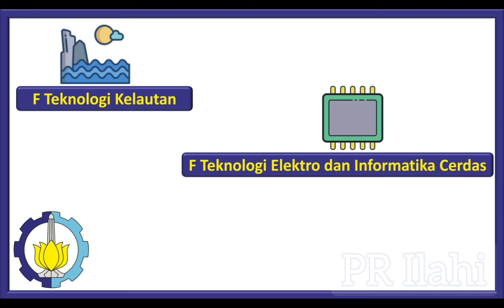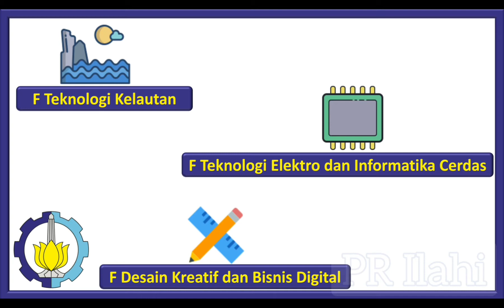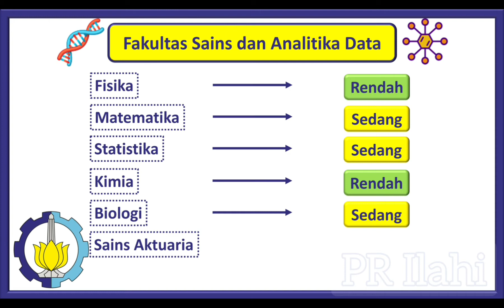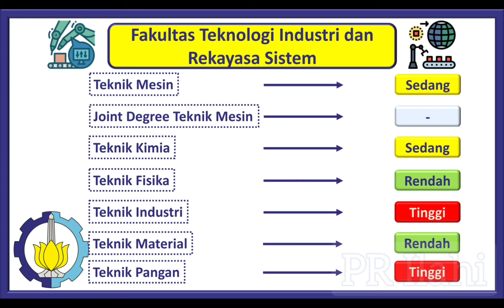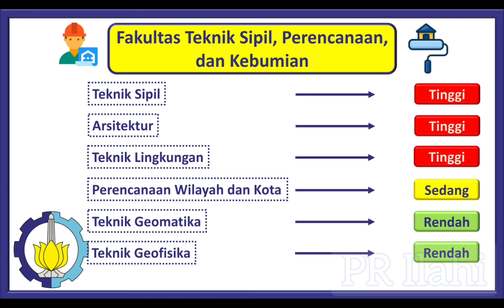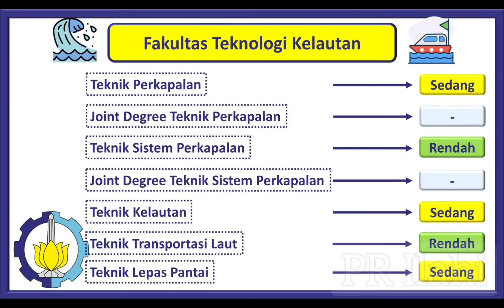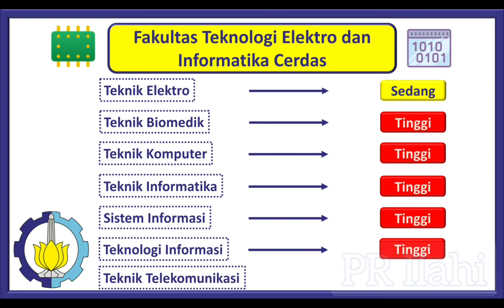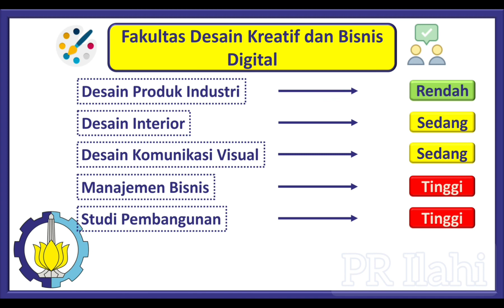Keketatan Jurusan ITS. Bikin mundur gajadi daftar?!!!!